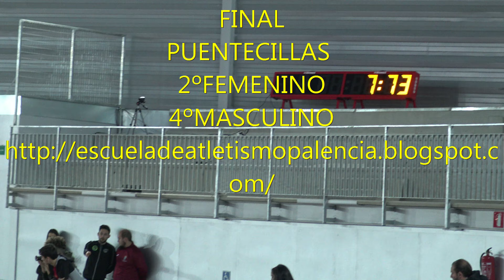COPA DE CLUBES ABSOLUTOS DE CASTILLA Y LEON PC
Resumen de la jornada 19-01-19 destacar el podium en categoría femenina con una espléndida segunda posición por detrás de Valladolid y como tercer lugar el Club de atletismo Leon.. ambos clubs en primera división en el panorama nacional.

 En categoría masculina buen puesto a puertas del podium que recogía metales el atletismo Numantina,Atlético Salamanca y club de atletismo Valladolid,todos ellos participando también en lo más alto de ligas nacionales.